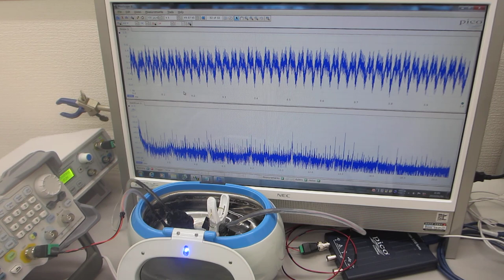超音波洗浄器のダイナミック制御実験（超音波システム研究所）